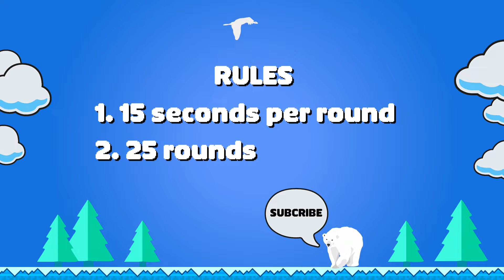FIND THE ODD EMOJI OUT in these odd emoji puzzles! | Odd One Out Puzzle | Find The Odd Emoji Quizzes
FIND THE ODD EMOJI OUT in these Picture Puzzles! | Odd One Out Puzzle | Find The Odd Emoji Quizzes.
Welcome to Sky Blue Gaming. Can You Find The Odd Emoji Out in 15 seconds? See how good are your eyes with this family fun emoji quiz. You have 15 seconds to find each of the odd emojis. There are 25 rounds in this emoji game to complete.
Good Luck!

☀️ Hands Down
☀️ Uno Emoji
☀️ Bop it!
☀️ Pass the Potato
☀️ Emoji Stamps